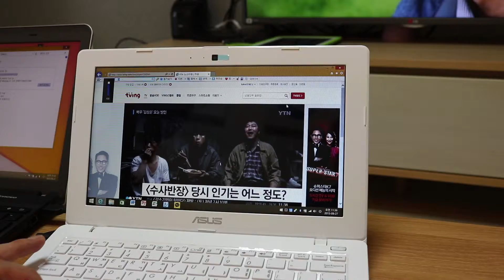asus x200ma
설명